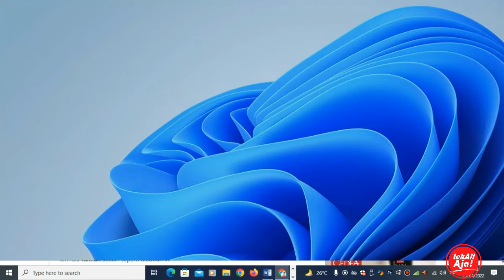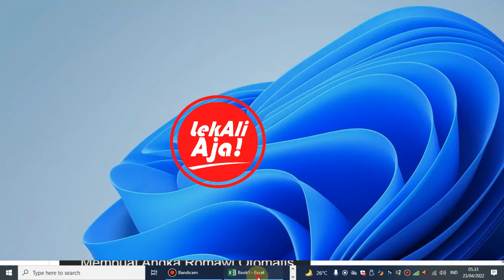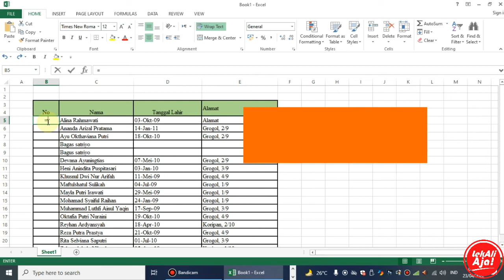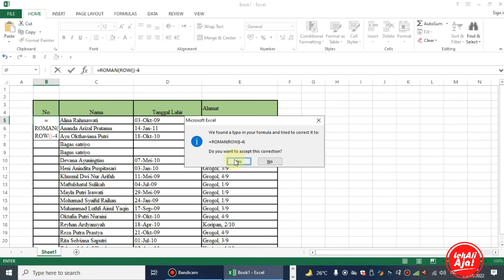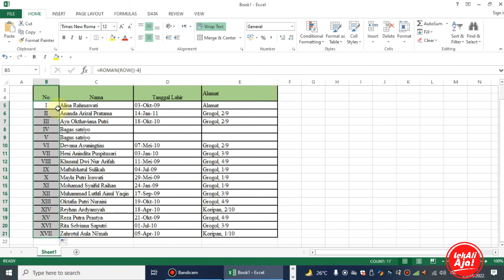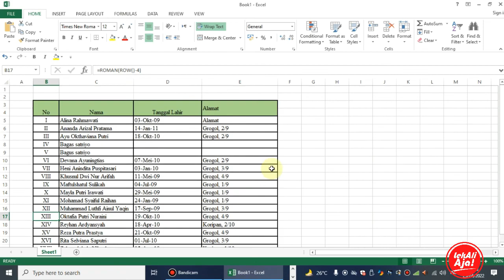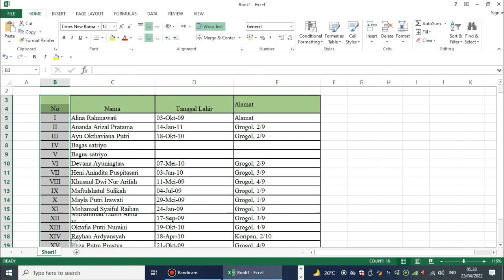Cara Membuat Angka Romawi Otomatis di Excel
Didalam Excel atau dalam Aplikasi Spreadsheet lainnya untuk membuat Angka Romawi, kita tidak perlu membuatnya secara manual dengan memasukan hurup hurup romawi, tetapi kita bisa secara otomatis merubah angka desimal menjadi angka romawi menggunakan rumus. begitu juga Untuk Penomoran otomatis kita juga bisa memanfaatkan rumus tersebut untuk membuat penoroman

Formula Roman berfungsi untuk merubah angka biasa menjadi Angka romawi. Untuk sintaksis formula Roman adalah seperti  dalam video ini